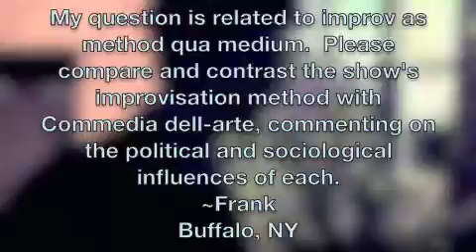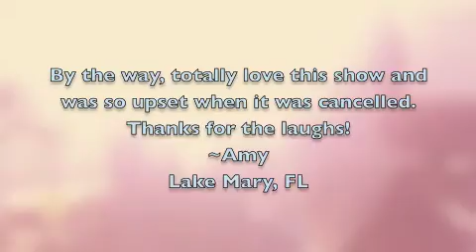5 for 10 - John and Nancy answer questions from fans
You asked, and they answered.
In this episode, John and Nancy talk about improv, and filming in the grocery store.